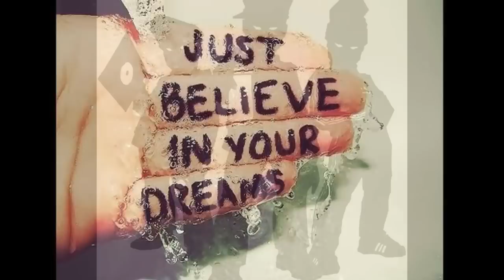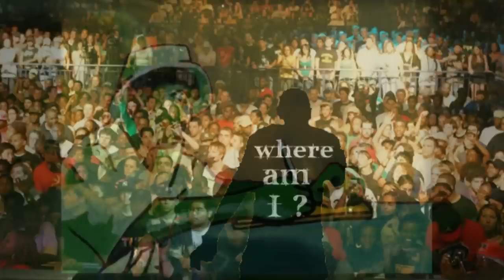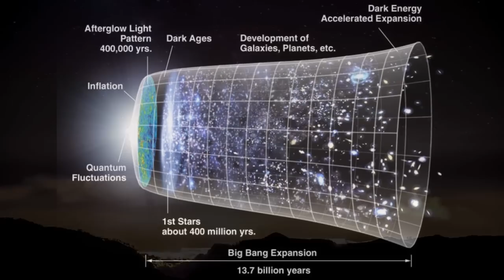C-Vedo (Big Face) music video "Eyes Wide"